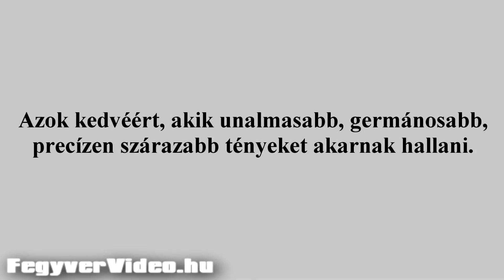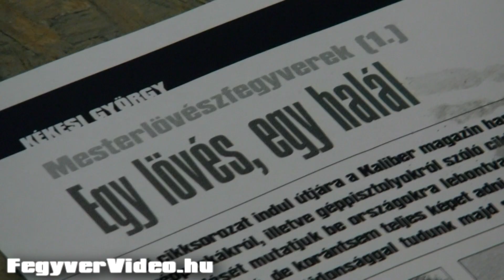Keserű Onesta DAO - FegyverVideo.hu